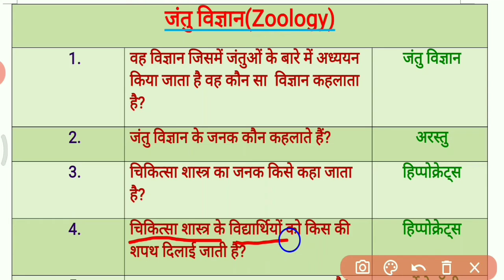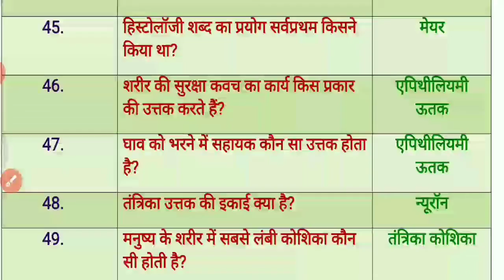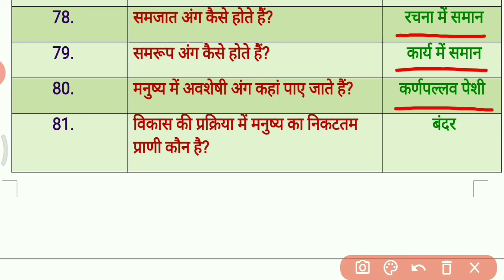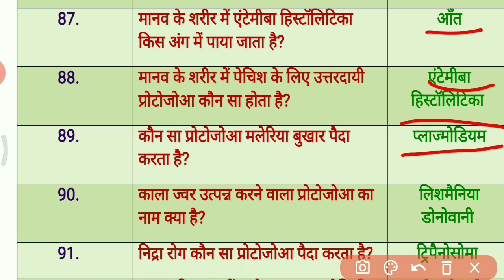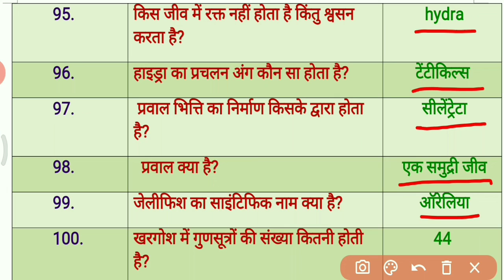जंतुविज्ञान_जूलॉजी_अरस्तु_सामान्य_विज्ञान_के_महत्वपूर्ण_प्रश्न